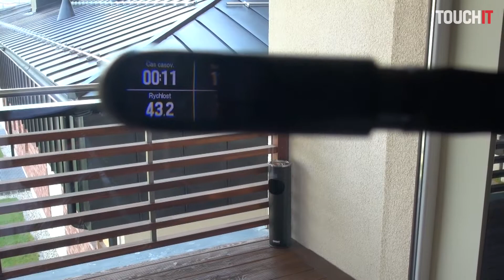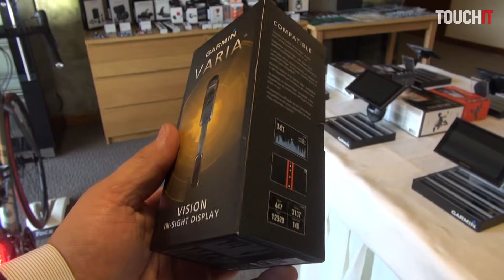Garmin predstavuje výbavu pre cyklistov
Garmin má cyklopočítače, merače výkonu, inteligentné svetlo, brzdové svetlo, smerovky, okuliare a mnoho ďalšie pre cyklistov. Pozrite sa, čo všetko si môžete dať na svoj bicykel